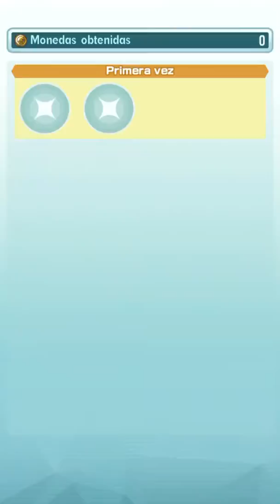Nuevo evento!!! [Pokémon Masters #31]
Aún no tenemos actualización de la historia principal pero al menos nos han dado algunos eventos como el de roca, azul, planta y agua